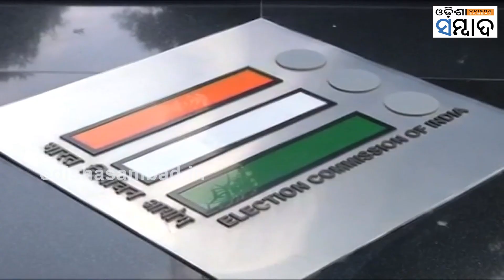Cm Bhagwant Mann Gave Shock to India Alliance After Mamata Banerjee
ଇଣ୍ଡିଆ ମେଣ୍ଟକୁ ପୁଣି ଏକ ଝଟକା। ମମତା ବାନର୍ଜୀଙ୍କ ପରେ ମେଣ୍ଟରେ ଚାଲିଥିବା ସିଟ୍ ସେୟାରିଂକୁ ନେଇ ପଞ୍ଜାବର ସିଏମ ଭଗବନ୍ତ ମାନ୍ ବଡ଼ ବୟାନ ଦେଇଛନ୍ତି।